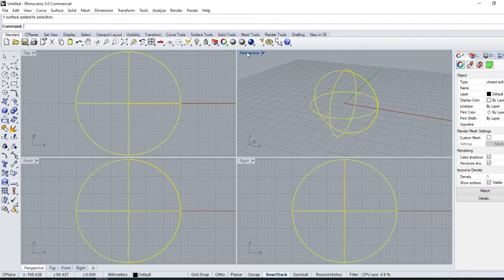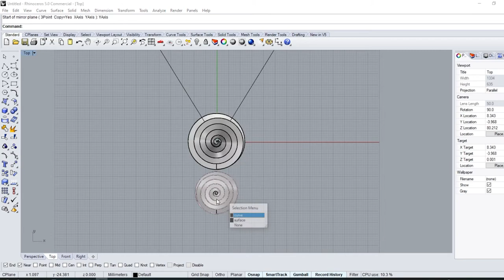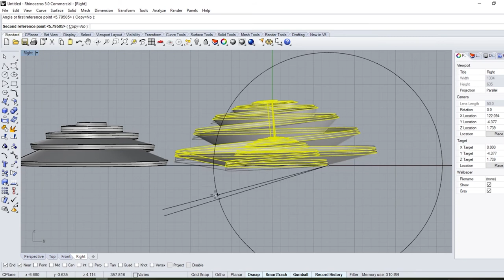Tutorial :Easy modelling snail in Rhino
In This Tutorial video : you will learn how to create a snail pendant
with easy way  🙌

Design specs:
1) casting Technique